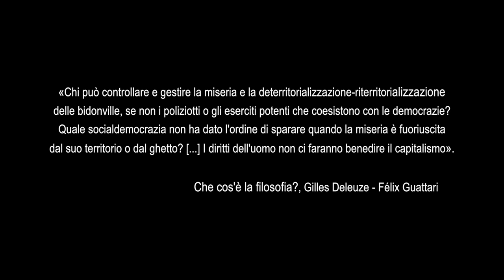BIDONVILLE ROMANE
by FobiaPerFatodioro

Music

La tendopoli del video è situata tra la linea ferroviaria Orte-Fiumicino e il Parco delle Valli.

«Chi può controllare e gestire la miseria e la deterritorializzazione-riterritorializzazione
delle bidonville, se non i poliziotti o gli eserciti potenti che coesistono con le democrazie?
Quale socialdemocrazia non ha dato l'ordine di sparare quando la miseria è fuoriuscita
dal suo territorio o dal ghetto? [...] I diritti dell'uomo non ci faranno benedire il capitalismo».
                                      Che cos'è la filosofia?, Gilles Deleuze - Félix Guattari